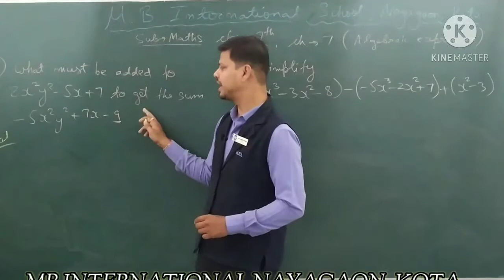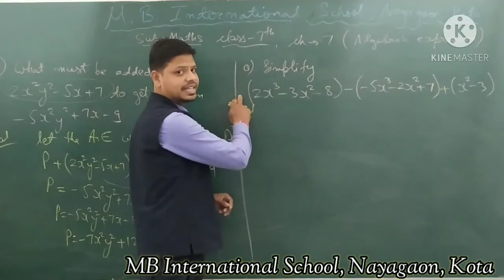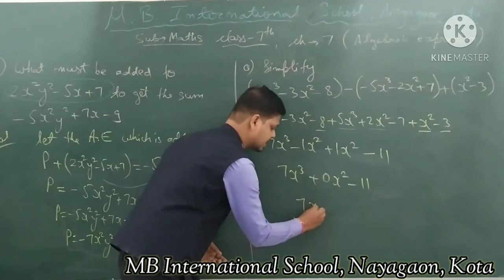DV_7th_ Maths _Ch- 7_ Algebraic Expression_ Part- 6_ Simplification